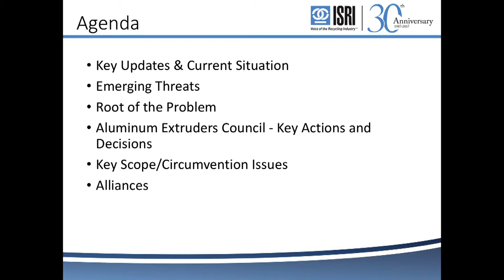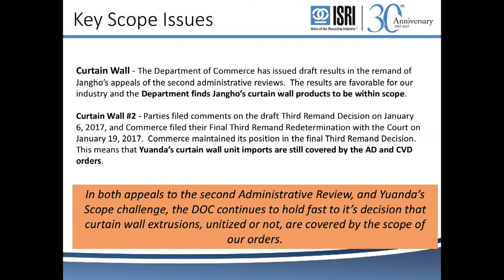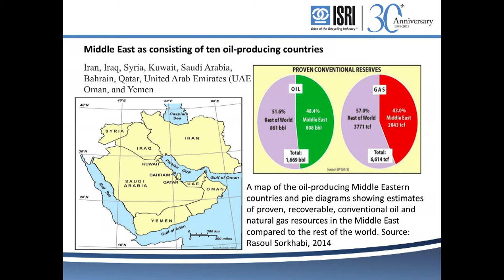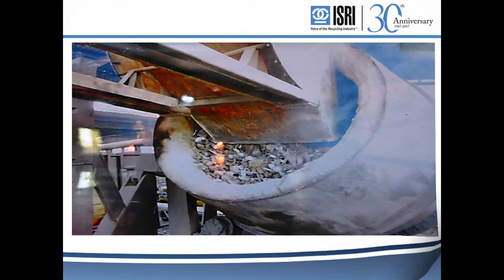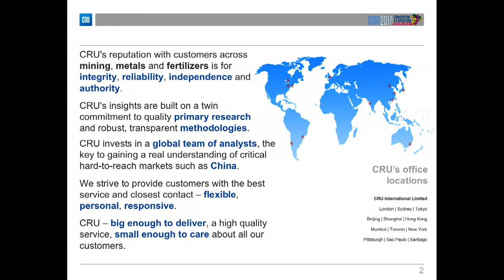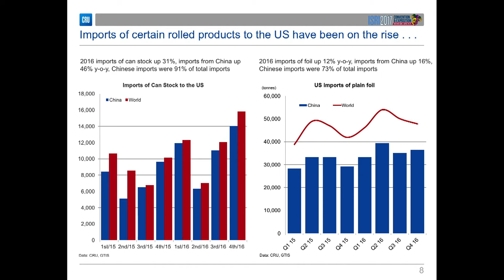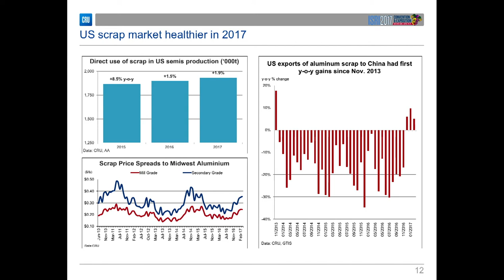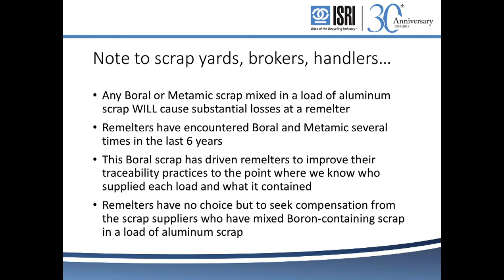ISRI2017 Spotlight on Aluminum